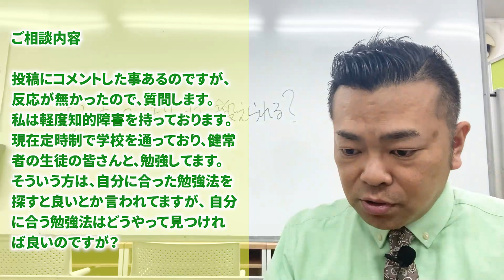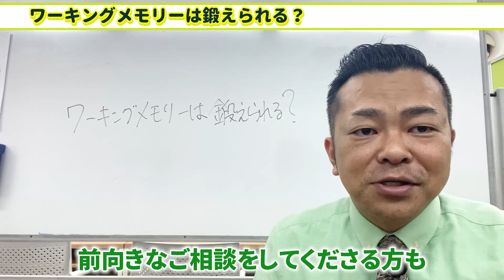ワーキングメモリーは鍛えられる？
発達障害・グレーゾーン児の子育て・勉強に役立つ特別限定動画セミナーのご案内はコチラ
※お子様の知能検査(WISC)の結果を踏まえて、強みを生かして苦手を補うための個別の学習支援計画書を作成いたします。

学習支援室エバーグリーンのLINE公式アカウントにご登録いただき、何か一言スタンプだけでもいただけると嬉しいです。

【ゴリッキーこと松本力哉が運営する個別指導塾】

勉強が苦手・グレーゾーンのお子様のための中学受験専門特進クラス

※わたしの友人のアーティストです。応援をよろしくお願いします！

エンディングBGM引用元